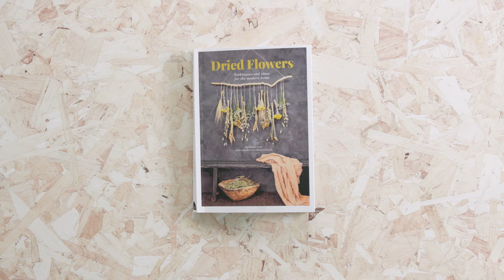Dried Flowers - Book Flip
See inside Dried Flowers and learn how you can bring nature into your home in a fresh and modern way!